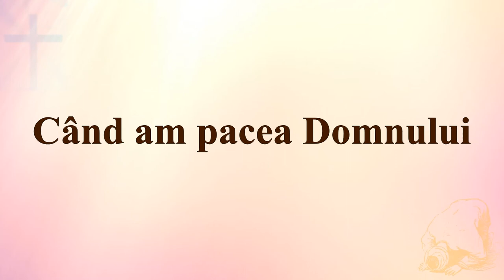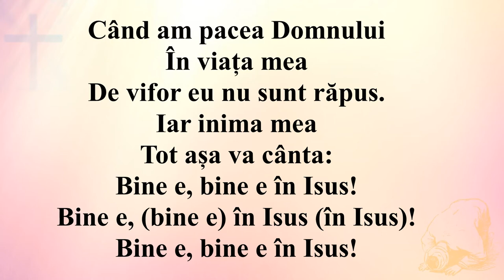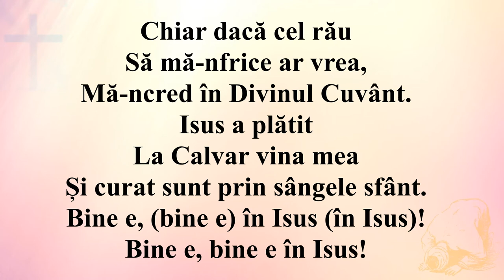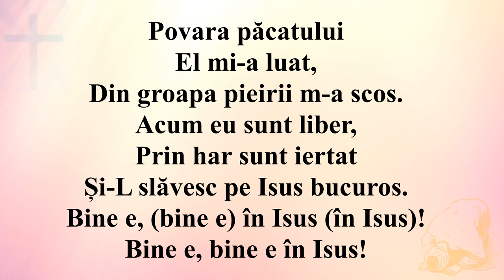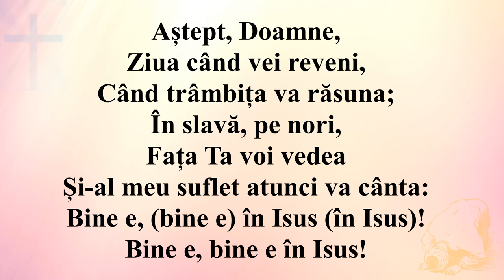Când am pacea Domnului (Interpretarea)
Când am pacea Domnului
În viața mea
De vifor eu nu sunt răpus.
Iar inima mea
Tot așa va cânta:
Bine e, bine e în Isus!
Bine e, (bine e) în Isus (în Isus)!
Chiar dacă cel rău
Să mă­-nfrice ar vrea,
Mă­-ncred în Divinul Cuvânt.
Isus a plătit
La Calvar vina mea
Și curat sunt prin sângele sfânt.
Povara păcatului
El mi­-a luat,
Din groapa pieirii m­-a scos.
Acum eu sunt liber,
Prin har sunt iertat
Și-­L slăvesc pe Isus bucuros.
Aștept, Doamne,
Ziua când vei reveni,
Când trâmbița va răsuna;
În slavă, pe nori,
Fața Ta voi vedea
Și­-al meu suflet atunci va cânta: